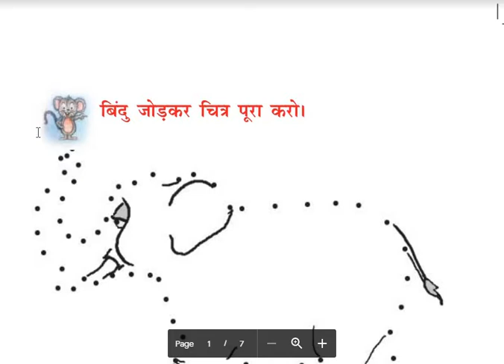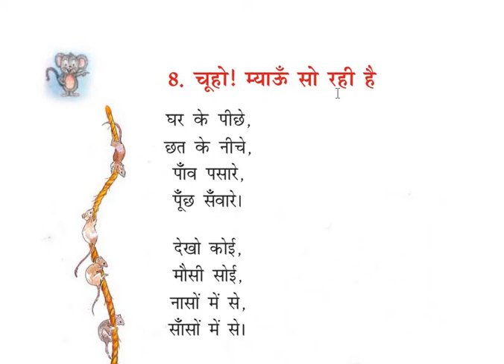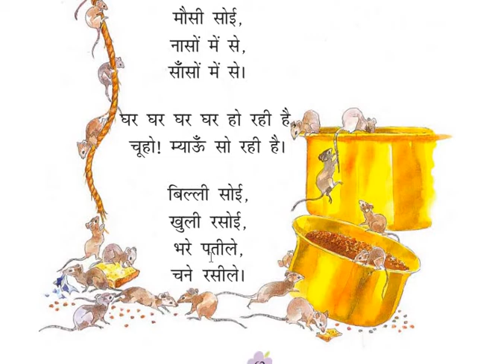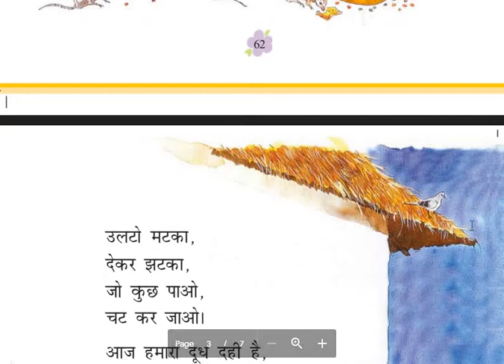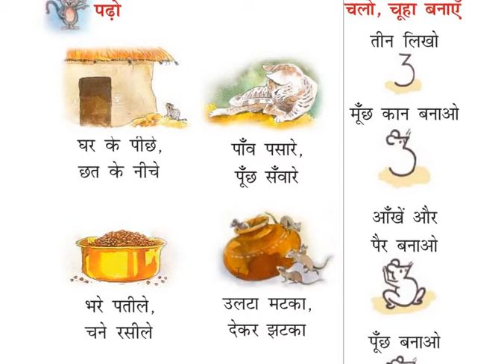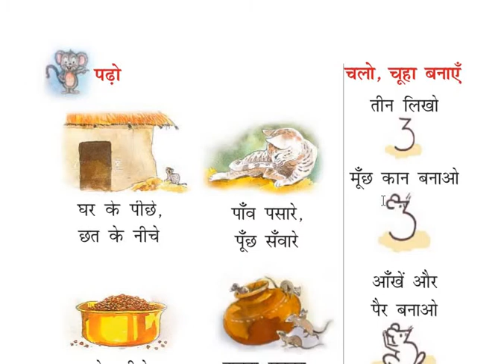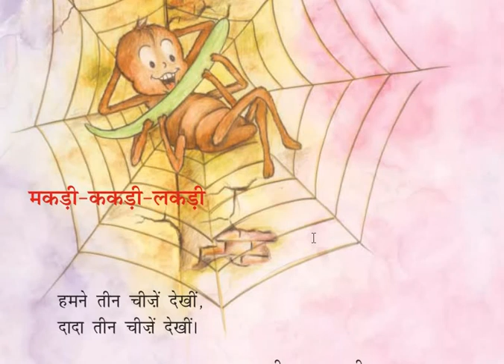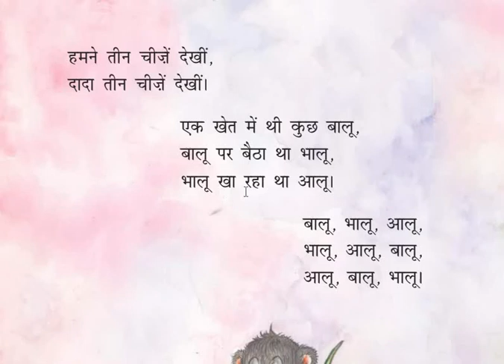चूहा म्याऊं सो रही है घर के पीछे छत के नीचे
कक्षा केक एक 88 बच्चों क्यों हो क्यों हो जो है म्याऊं सो रहे हैं घर के पीछे छत के नीचे